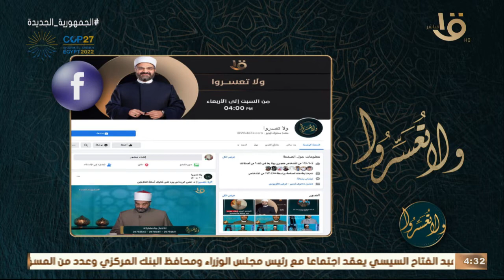ولا تعسروا | “التعامل مع العصبية بين الزوجين” .. مع د.عمرو الورداني الحلقة الكاملة 13-11-2022